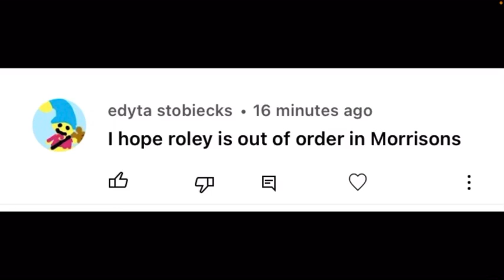Calling Out to Edyta Stobleblecks